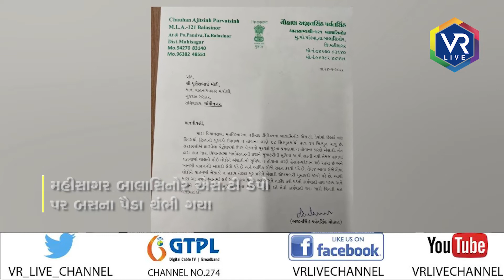News | મહીસાગર બાલાસિનોર એસટી ડેપો હાલમાં બસના પૈડા ઠપ | VR LIVE